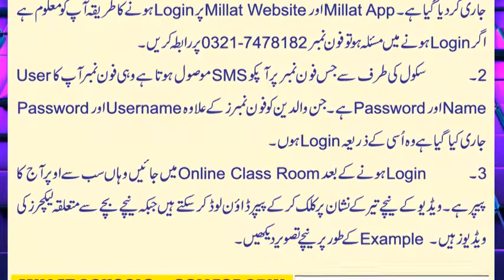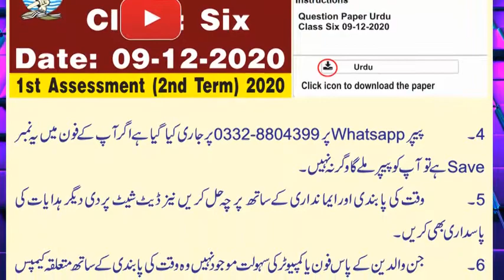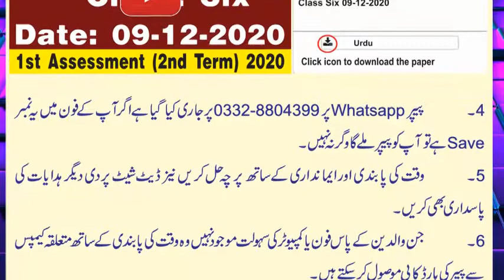Paper Personality D| Class 7th | 2nd Assessment | Instructions About Papers Solution |Millat School